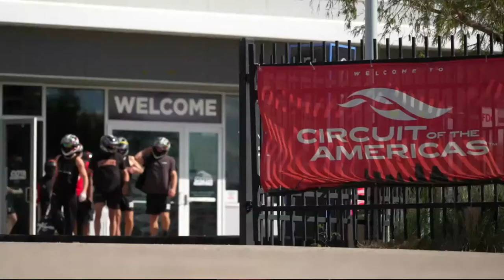A Wild Sewer Rat Appears! *Who's Next Ep. 5 Spoilers* | WNO Podcast (Ep. 185)